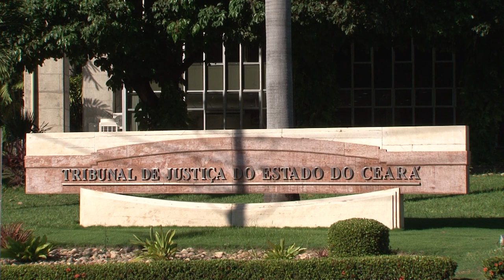Quinta Turma anula júri que condenou a ré baseado apenas em prova de motivo para o crime 08.10.21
Em razão da inexistência de provas de autoria, a Quinta Turma do Superior Tribunal de Justiça (STJ) anulou um veredito condenatório do tribunal do júri e determinou que a ré seja submetida a novo julgamento. Segundo o relator do recurso especial, ministro Ribeiro Dantas – cujo voto foi seguido de forma unânime pela turma –, as provas apontadas pelo Tribunal de Justiça do Ceará (TJCE) para rejeitar a apelação da defesa e manter a condenação mostram apenas que a acusada teria um motivo, mas não que tenha cometido o crime.